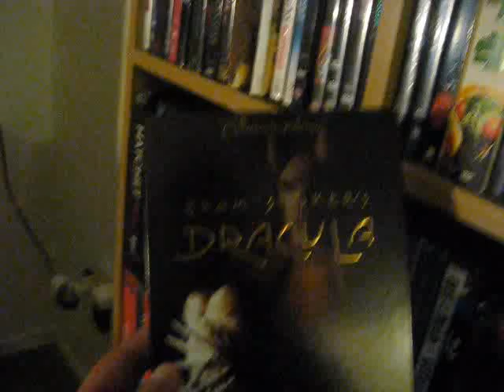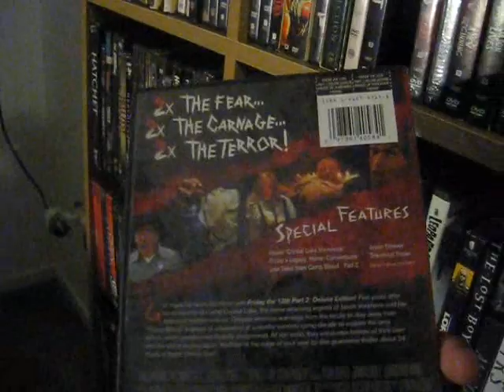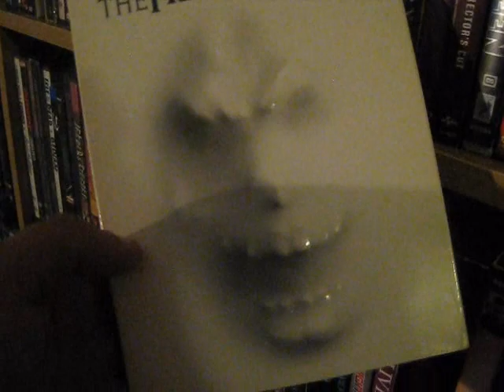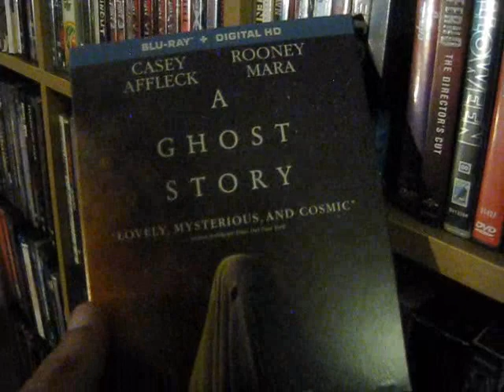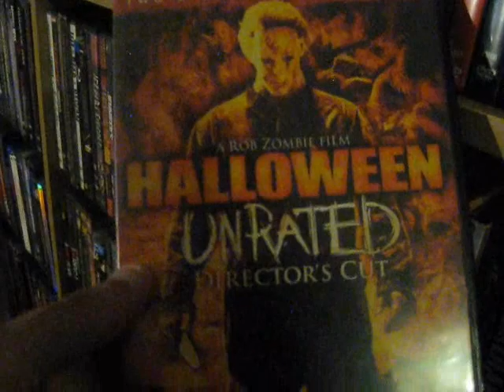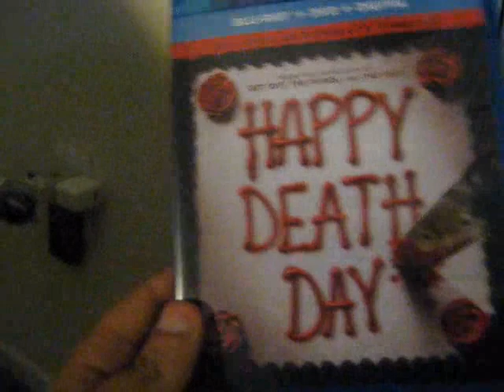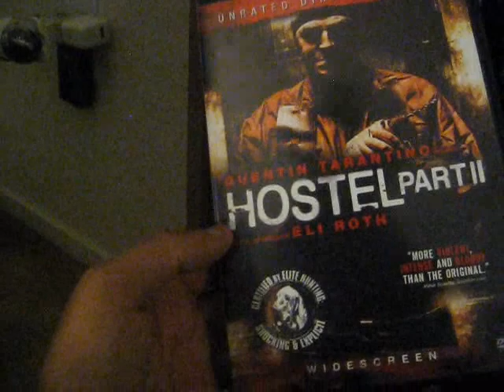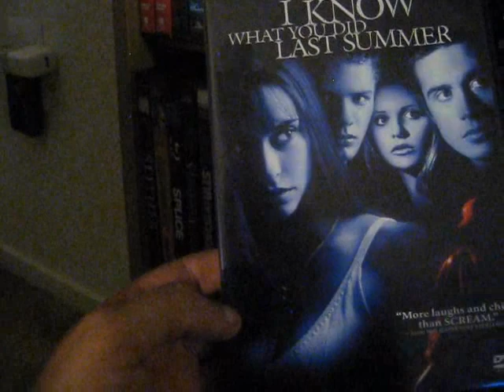My Blu-Ray/DVD Collection 2020: Horror Part 2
Part 2 of my Horror Collection! Enjoy...